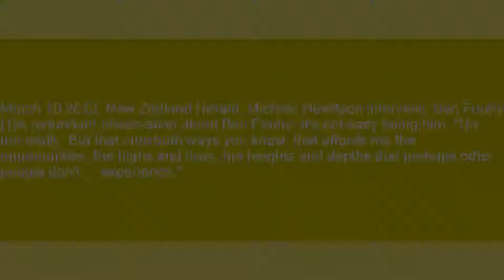cut both ways